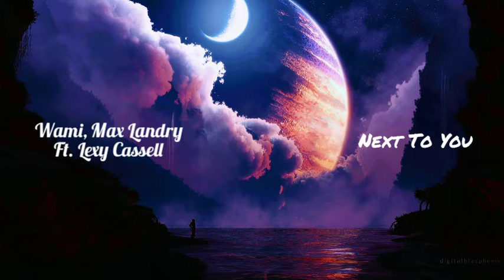Wami, Max Landry Ft. Lexy Cassell - Next To You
Canción - Wami, Max Landry Ft. Lexy Cassell - Next To You